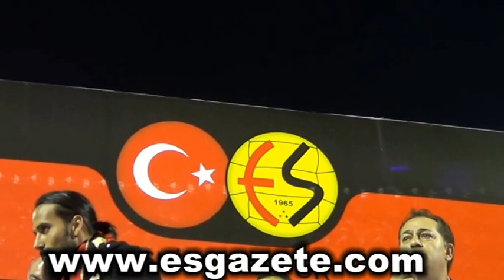Eskişehirspor'dan Erkan Zenin'e görkemli tören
Eskişehirspor efsane futbolcularından Erkan Zengin için  Atatürk Stadı’nda görkemli bir imza töreni gerçekleştirdi.. Yaklaşık 4 bin  taraftarın katıldığı imza töreninde Zengin, "Hoş geldin Erkan Zengin Eskişehir’e, şampiyon yap bizi haydi bu sene tezahürratları ile karşılandı. “Efsaneler efsane olacaklarla var olacak”, “Es Es’im seninle şampiyon olacak”, “Olmayacak bu şehirde dengin, es es’in kralı olacaksın Erkan Zengin”, “Siyah kırmızı rengin şampiyon yap bizi Erkan Zengin”, “Gönlü engin Erkan Zengin, “Evine hoş geldin kral”, pankartları ile taraftarla Eskişehirliler Erkan Zengin’i karşıladı.
İmza töreninde Başkan Hlil Ünal şampiyonluk sözü verdi.
ŞAMPİYLUK SÖZÜ

Eskişehirspor Başkanı Halil Ünal şunları söyledi; “Büyük taraftar efsane taraftar Anadolu futbolunun önderi takımımız sizin gibi dünya futboluna tribün taraftarlığı yapan taraftarları bir yeni sezonda Eskişehirsporluluk duruşunu göstereceğiz. Yeni stadyumu sezona inşallah yetiştireceğim. Hayalim ilk maçtan önce açılış yapmak. Büyük taraftar bütün Anadolu’nun aşkı tek en büyük Es Es &Her zaman her yerde en büyük Es Es& merak etmeyin umudunuzu yitirmeyin…Çok iyi transferler geliyor devam edecek. Erkan Zengin de sizler için geldi. Parayı sildi. Avrupalara gideceğiz.
Murat diri beni aradığında efsane başkan göreve dediniź size hayır demem mümkün değildi. 10 ay sonra şampiyon yapmak hedefimiz. Şuna emin olun ki 7 gün 7 gece şampiyonluğu kutlayacağız buna hazır olun. Erkan bizim oğlumuz evladımız bu stadda ne tarihler yazdı onu telefonla arayıp ihtiyacımız var dediğimizde hiç ikinci lig vs düşünmeden geldi. Yine gidecek İsveç milli takımında da gollerini atacak. Burası Eskişehirspor bunun ligi olmaz. Birçok fedakarlık yaparak bizimle 3 yıllık bir plan ile yola çıktı. Bunun birinci yılında Eskişehirspor'u bulunduğu ligde şampiyon yapma, ikinci yılda süper ligde Avrupa kupalarına gitme, 3üncü yılda ise lig şampiyonu olmak. Menajerine Trabzonspor yönetimine ailesine çok teşekkür ediyorum”dedi.
BENİM MİLLİ TAKIMIM ESKİŞEHİRSPOR
Erkan Zengin ise şu ifadelere yer verdi; “Şu an inanılmaz heyecanlıyım, herkese teşekkür ediyorum, sizin için buradayım. Çok kulübün başkanları aradı ama Halil başkan ayrı, sonra sizlerin yeri ayrı. Hep beraber inşallah şampiyon olacağız. Milli takımda hocayla da konuştum niye alt lig diye sordu ben de bu alt lig değil Eskişehirspor'a geldim dedim. Tamam milli takıma çağırmayabilirler ama bundan sonra benim milli takımım Eskişehirspor'dur. Kimseyi dinlemedim kalbimin sesini dinledim. Bir kaza oldu ama 10 ayda inşallah şampiyon olacağız hak ettiğimiz ligde olacağız”